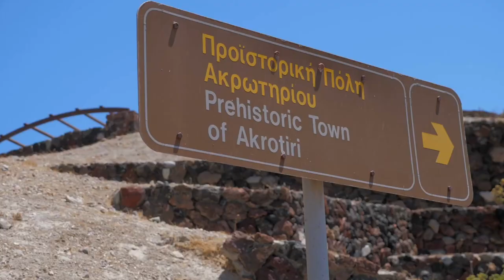Επίσκεψη Κυριάκου Μητσοτάκη στο Γενικό Νοσοκομείο Θήρας και στον αρχαιολογικό χώρο του Ακρωτηρίου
Επίσκεψη του Πρωθυπουργού Κυριάκου Μητσοτάκη στο Γενικό Νοσοκομείο Θήρας και στον αρχαιολογικό χώρο του Ακρωτηρίου.